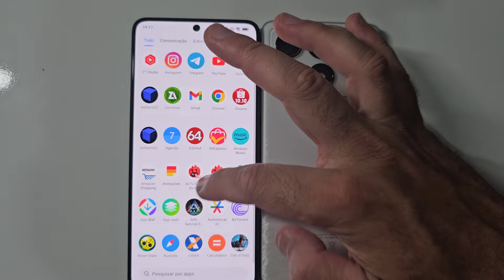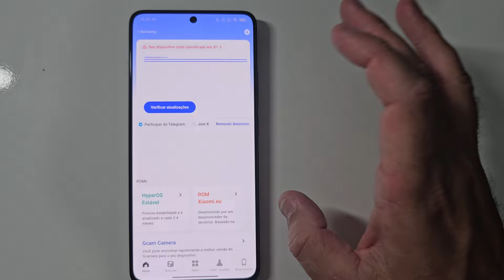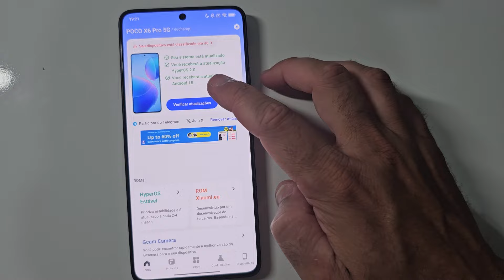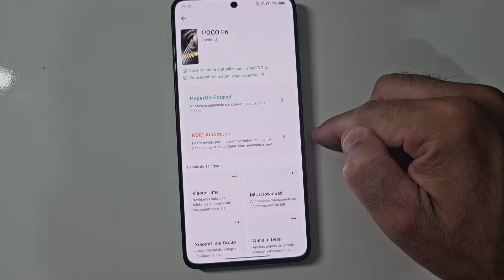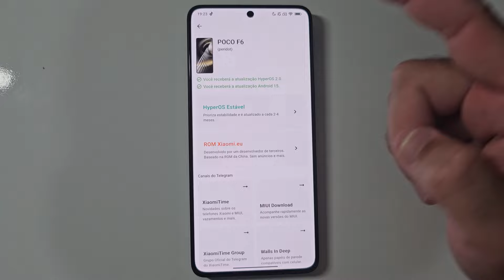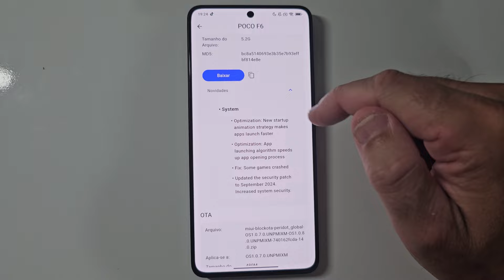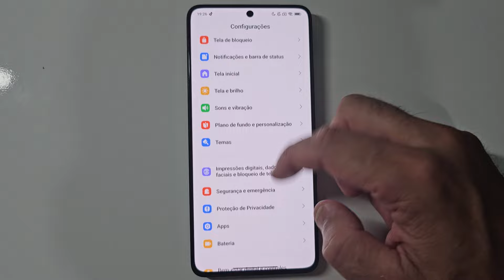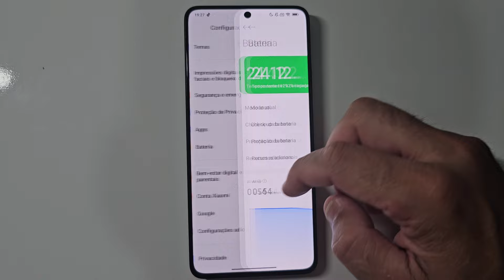NOVA HYPEROS 1.0.13 NO POCO X6 PRO OQUE ESPERAR , QUAIS AS NOVAS MUDANÇAS? VAI MELHORAR A BATERIA ?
🔴Vídeos de Configuração 🔴🔴

📱Cx07 Cooler para celular
💵por R$106,00

🕹️Controle para celular Gamepad Bsp D3 controle para Android/Ios bluetooth 5.0
💵por R$99,00

📱Capa Capinha Case Anti Impacto Anel Para Xiaomi Poco X6 Pro
💵por R$39,90

📱Capa Capinha Anti Impacto Anel Para Xiaomi Poco F6 Pro 5G
💵por R$44,90

📱Capa Anel Magnetico Anti Impacto Para Xiaomi Poco F6 5G
💵por R$39,90